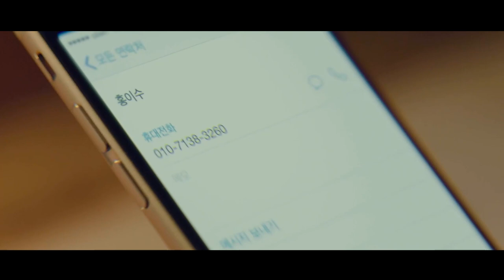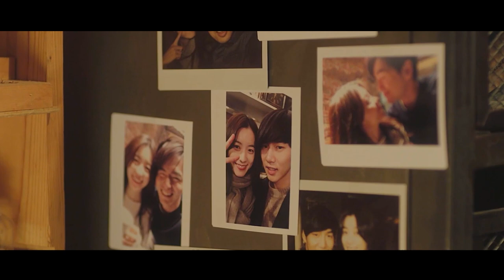He Will Randomly Change a Body Every Day as Soon as He Wakes up from a Sleep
Summary:  A South Korean has a different person's body, changing every morning to a body "borrowed" for a day - man, woman, old, child and sometimes a foreigner. "He" works as furniture designer. He loves a girl. She loves him for the beauty inside.

    Director
        Jong-Yeol Baek
    Writers
        Seon-jeong Kim,Jeong-ye Park,Kyung-hee Noh
    Stars
        Han Hyo-joo,Park Seo-joon,Juri Ueno

Movie name:The Beauty Inside